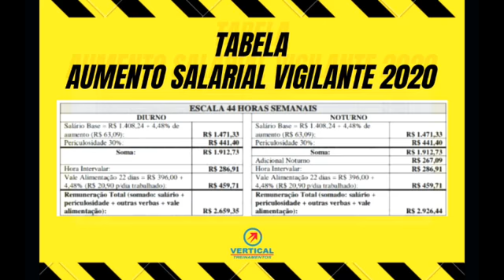Salário do Vigilante 2020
Curso de Fiscal de Loja e Prevenção de Perdas

Curso de Porteiro e Vigia

Curso de Supervisor de Segurança Online

Curso Despachante Bélico Online

E-Book Grátis Como Adquiri uma Arma de Fogo

Nosso endereço: Av. São Paulo Qd.09 Lt.08 Vila Brasília - Aparecida de Goiânia - Goiás
 Ponto de Referencia: Em frente ao Terminal de ônibus Vila Brasília  -